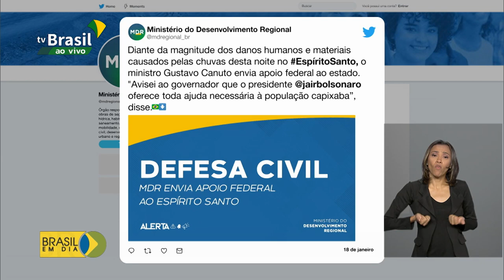Paulo Guedes representará o Brasil no Fórum Econômico Mundial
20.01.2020 - O ministro da economia, Paulo Guedes,  participará do Fórum Econômico Mundial, representando o Brasil. O Fórum começa nesta segunda, 20, à noite em Davôs, na Suíça.